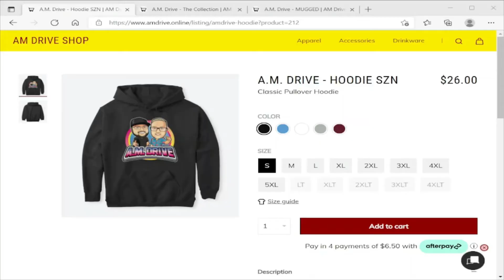Best Morning Show Ever? - commercial 2022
Mike voices over and produces this A.M. Drive commercial for Our Shop!